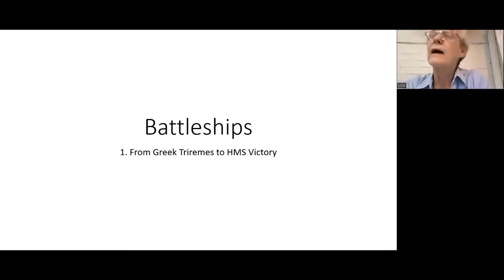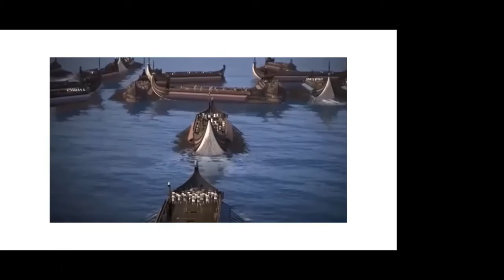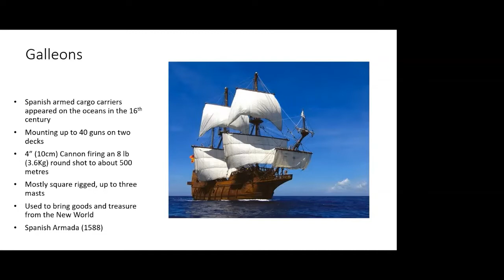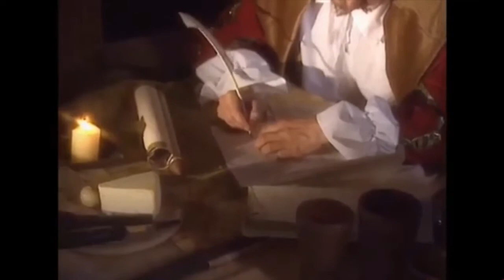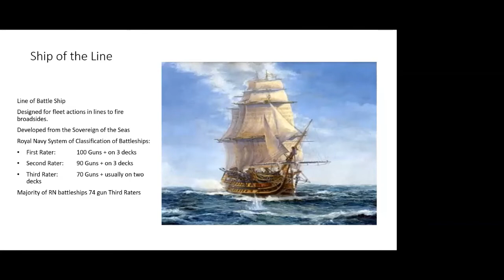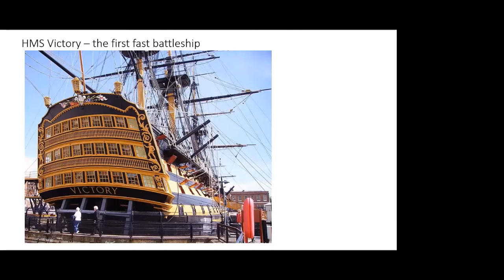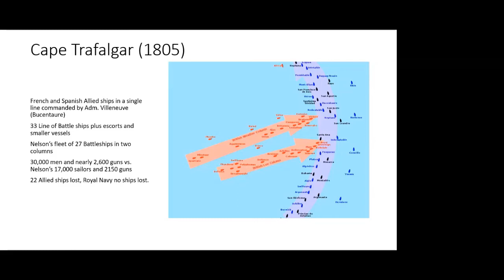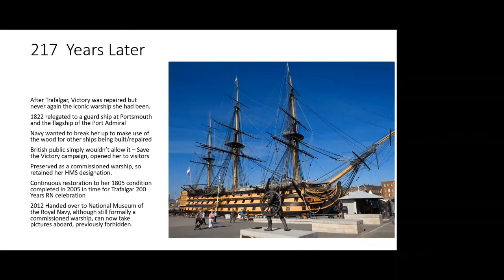Battleships Part 1 - From Greek Triremes to HMS Victory by Rod Pringle